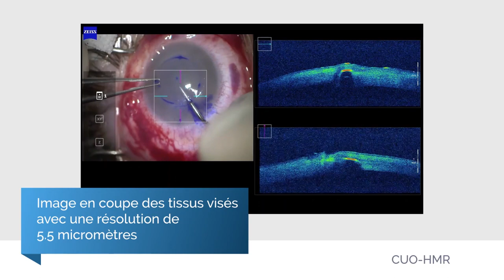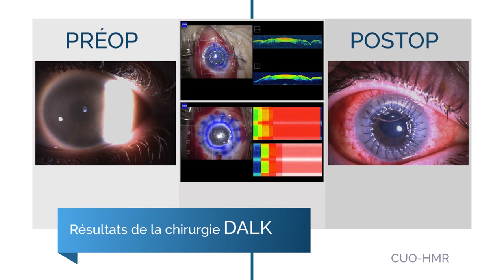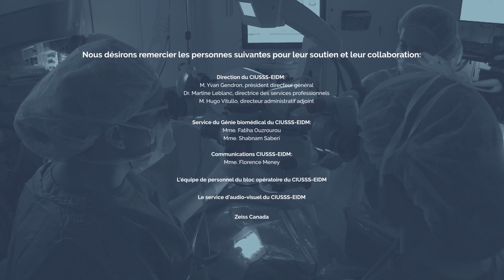Premier Microscope Zeiss OCT au Canada | CUO-HMR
Le Centre Universitaire d'Ophtalmologie (CUO) de l'Hôpital Maisonneuve-Rosemont annonce l'acquisition d'un microscope opératoire équipé d'un système de tomographie par cohérence optique (OCT)